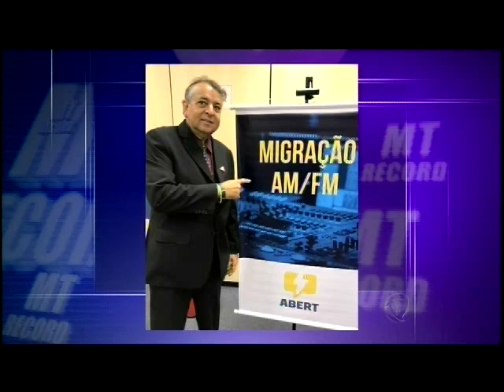Temer autoriza migração de 240 rádios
Entre as rádios estão a CBN-Cuiabá e Cultura-Cuiabá, emissoras do Grupo Gazeta de Comunicação.